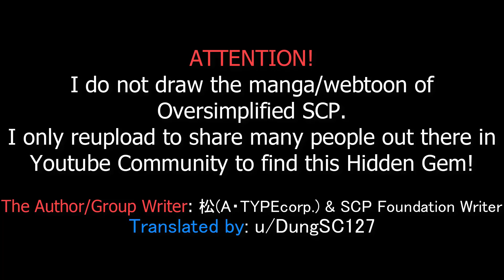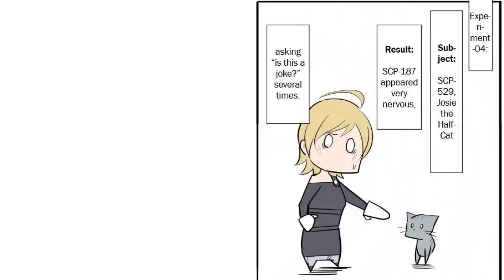(Oversimplified SCP Vietsub) - CHAPTER 27 SCP-187 Double Vision